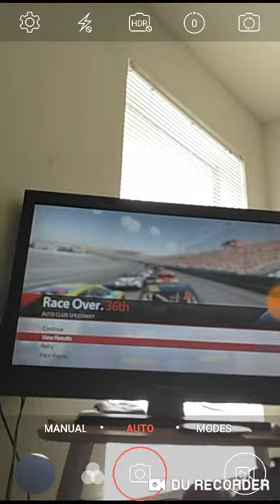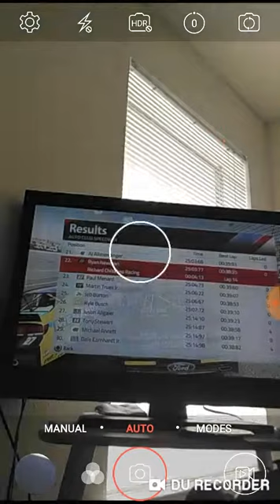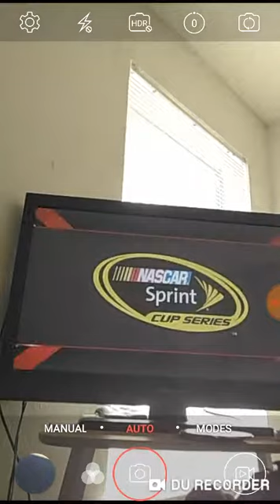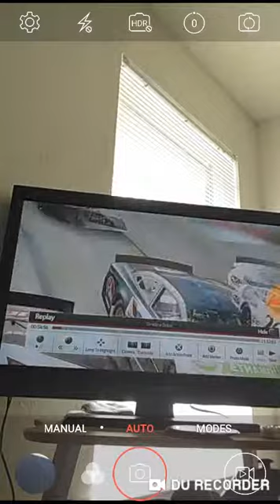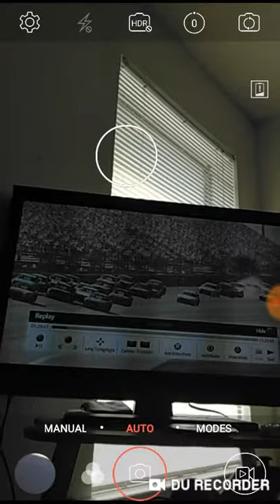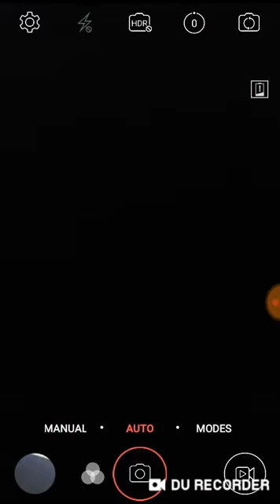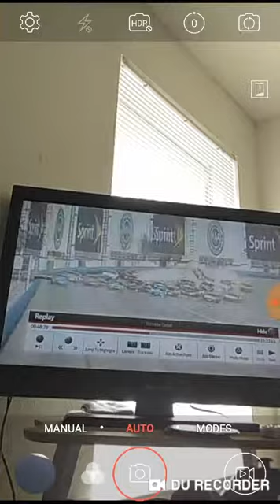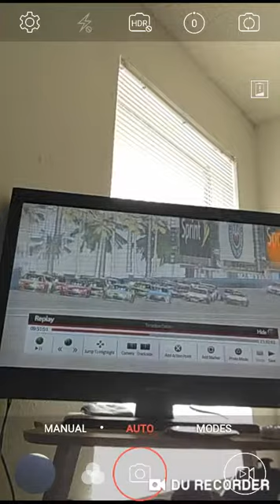NASCAR 15 league race at Fontana most chaotic race of the season so far S2 R5 part 1